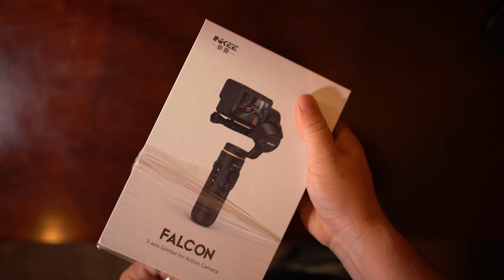Inkee Falcon 3 GoPRo Gimbal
Quick unboxing and overview with some sample footage of the Inkee Falcon 3 gopro 3 axis stabilizing gimbal.